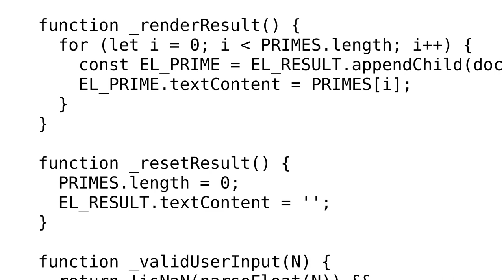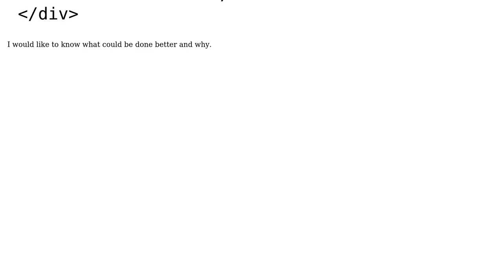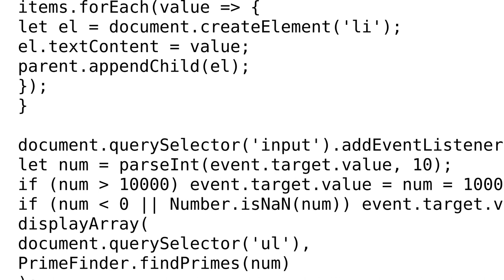Find and print all prime numbers (less than 10000)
With thanks & praise to God, and with thanks to the many people who have made this project possible! | Content (except music & images) licensed under CC BY-SA | Music | Images & others | With thanks to user Krystian Kupiec user Gerrit0 user 200_success and the Stack Exchange Network Trademarks are property of their respective owners. You are responsible for your own actions.